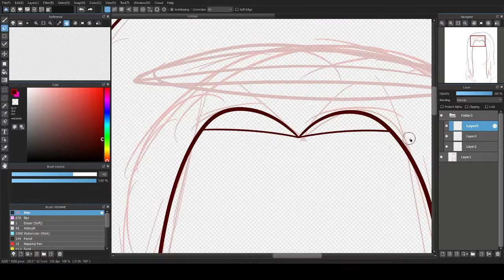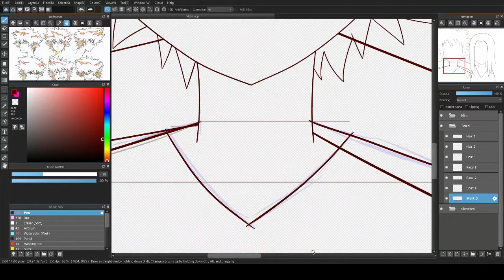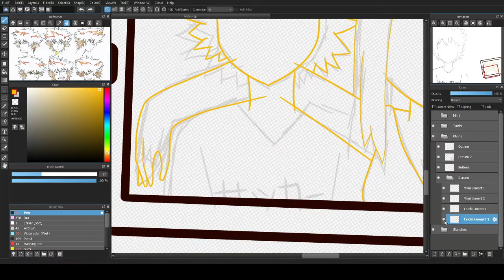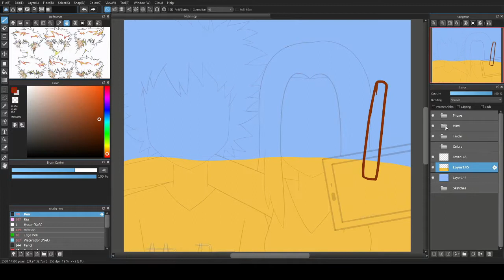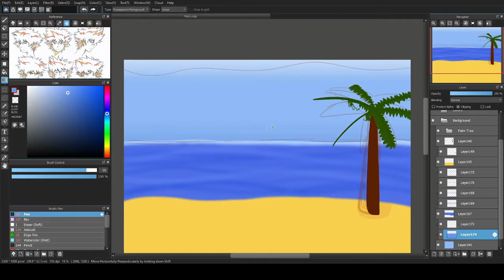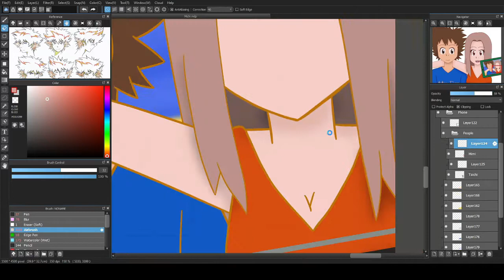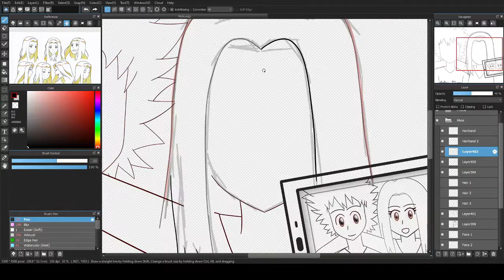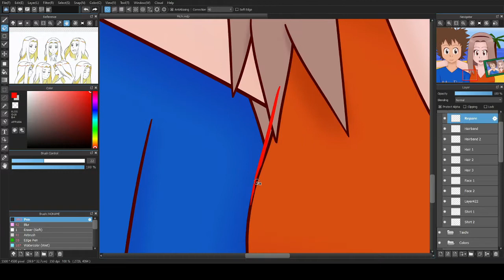Michi Digimon Adventure Tri Speedart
A Speedart of Taichi Yagami and Mimi Tachikawa at the beach from Digimon Adventure Tri
Editing was difficult because of lost footage and the editing software with saving. I'm sorry if it seems choppy at times :(

First Song: 勇気を翼にして～八神太一のテーマ～ by 藤田 淑子
Second Song: いつでも逢えるから～太刀川ミミのテーマ～ by 前田 愛
Third Song: 永遠のパズル by 花江夏樹
Fourth Song: Go My Way by 吉田仁美